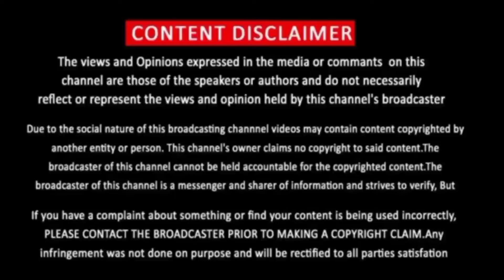Sky Med (Tamil) Trailer | Voot Select | Sky Med Movie Review | Sky Med Official Trailer